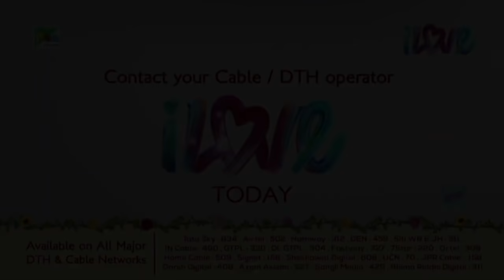कुंती की कहानी | Mahabharat (महाभारत) Best Scene | B R Chopra | Pen Bhakti